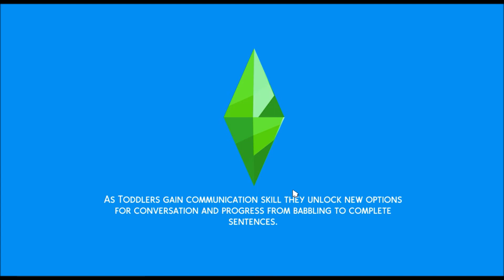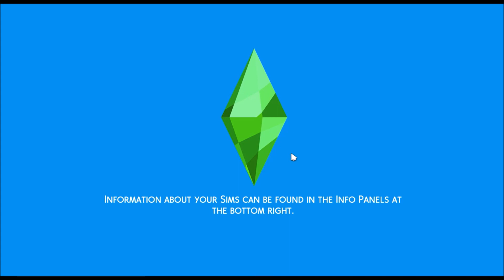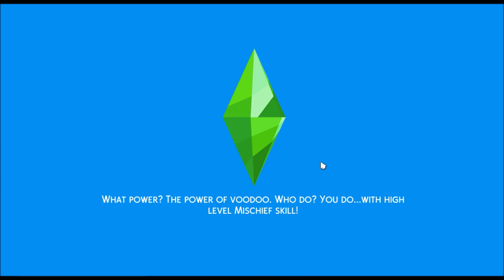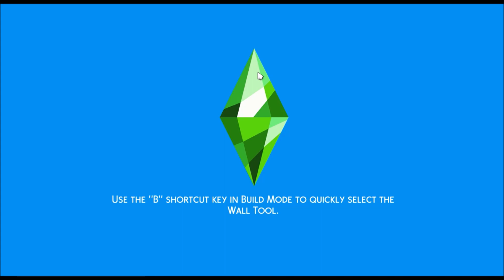I think we got stuck in the twilight zone | The Sims 4 #4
we are on a most noble quest for friendship

Jay Man (OurMusicBox.com) - Easy Stroll, City Jaunt, Still Dreaming, Enchanting Adventures, Chopstick Slapstick
Toby Fox - Undertale and Deltarune Soundtrack